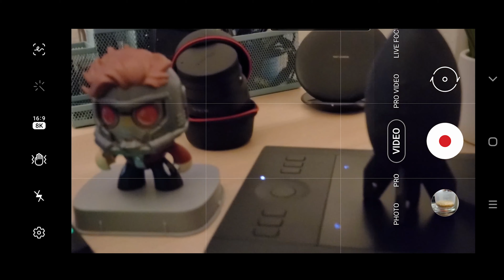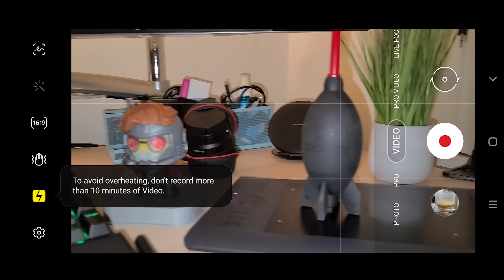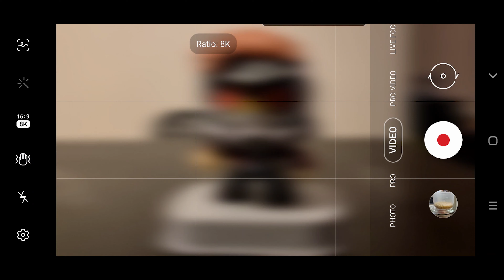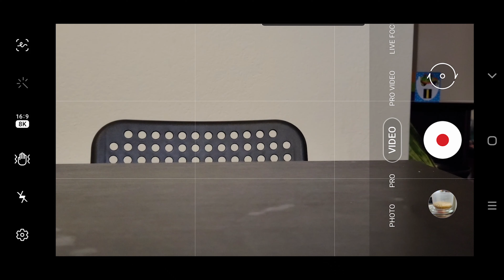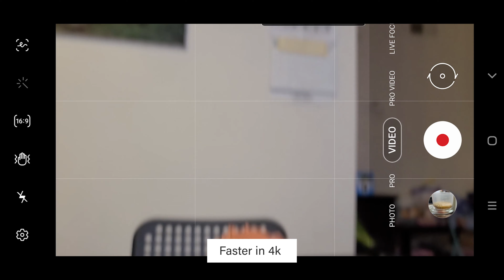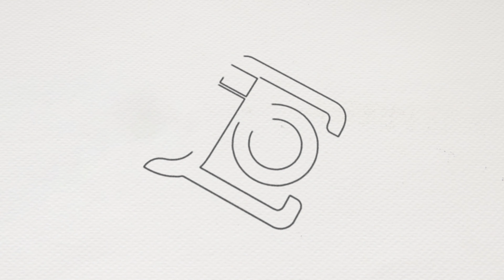Samsung Galaxy S20 Ultra After Software Update Camera Test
Just got the software update the other day and immediately tested the camera if there's an improvement on the camera focus. In my opinion the focus improved but not so much on the 8k mode. 4k video recording has improved and faster focus compare to the old camera firmware.

Samsung Galaxy S21 Ultra
Sony A7iii Camera
GoPro Hero 9 Black
Rode NT-USB Mini Condenser Mic
InnoGear Microphone Arm Stand
Samson Q2U Dynamic MIc
Phone S20 Ultra
Drone DJI Air 2S
Drone Mavic Air
JIGA Portable Powerbank
SSK 1 TB Personal Cloud
Coman Monopod
Samsung CRG9 49in monitor
Corsair K95 RGB Platinum Keyboard
Corsair VOID RGB Elite Wireless Headset
Ender 3 V2 3d Printer
Vecelo Foldable desk

CPU-AMD 3700x
Graphics Card-MSI 2060 RTX
Motherboard Auros X570 Elite
RAM - G.Skill TridentZ RGB Series 32GB
Storage - 970 EVO Plus SSD 250GB
Elgato Capture Card 4k60 pro mk.2
PSU EVGA 750W

Music Tools:
Positive Grid Spark Amp
Ibanez Guitar
Samsung Active 2 Smart Watch

Saltwater Tank

Fluval Evo Tank 13.5 galloon:

Carib Sea Arag-Alive Substrate: